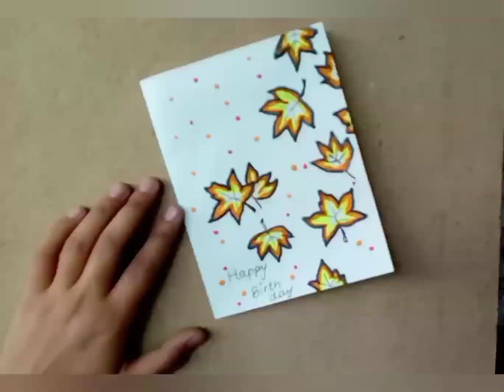Howtomakecard.Howtomakebirthdaycardinaneasyway.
Hi Im Mina back with this new video in this video Im gonna show you how to make card by using easy steps . Easy ways to make card .
Halloween card.
Valentine card.
Greeting card.
Best wishes card.
Cartoon card.
Painting cards.
Easy handmade card for kids.
Fathers day card.
Mothers card card.